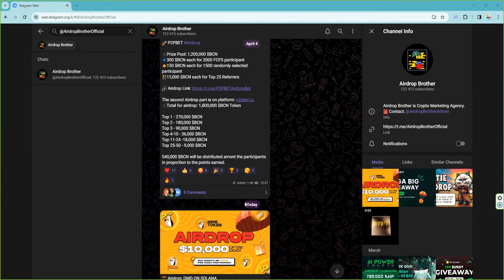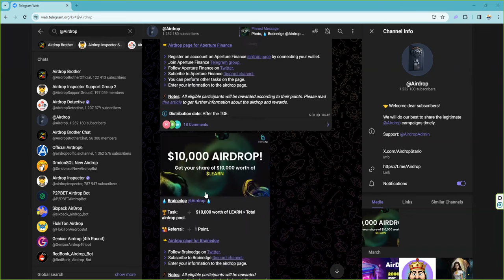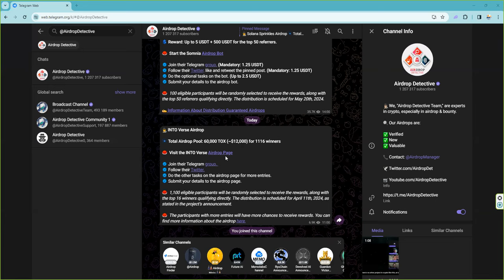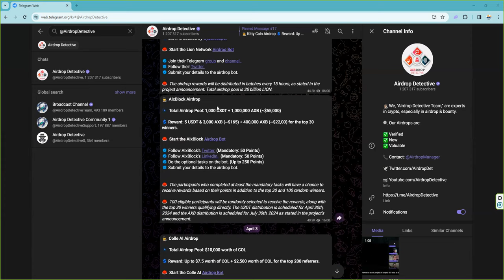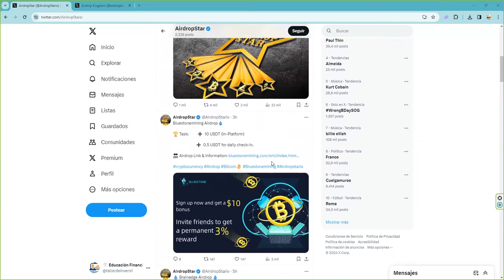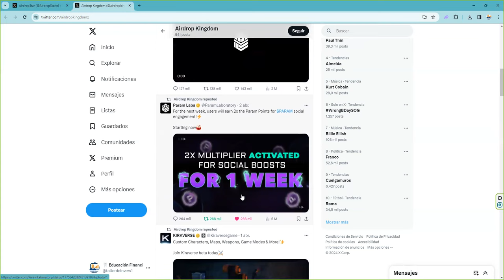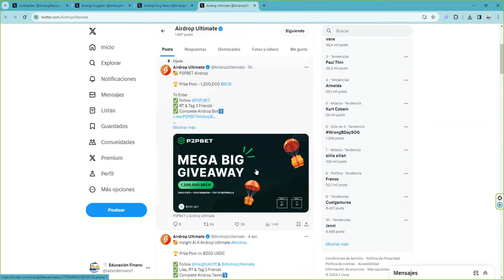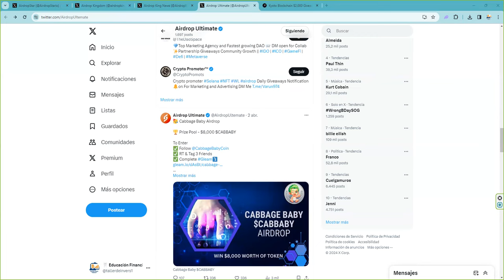4 canales telegram 4 canales twitter donde encontrar los mejores airdrop Hay 15 airdrops diarios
👉 💥 BITCOIN! 💥 👉 Primexbt: 7% extra bonus para cada depósito 👉 Sin KYC